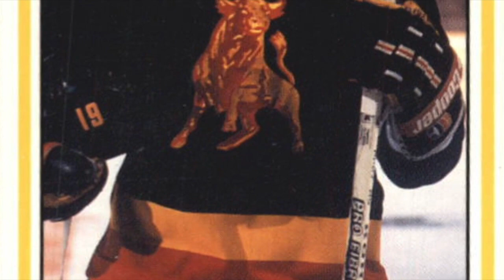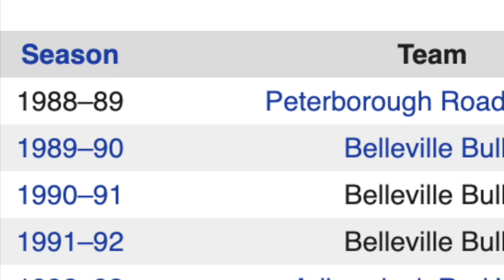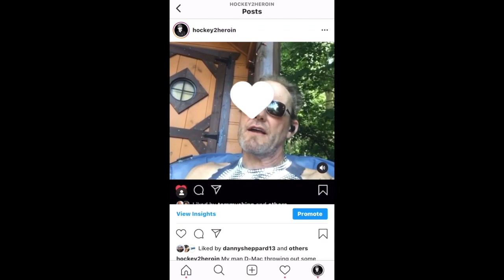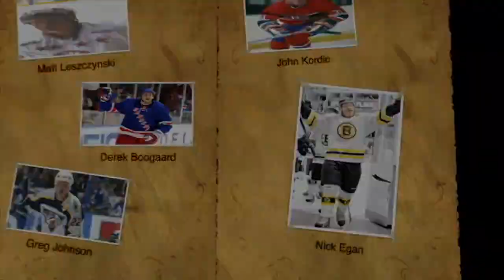EP. 01 Hockey 2 Hell and Back, The Road 2 Recovery Ft. Darren McCarty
Brady Leavold is back with a brand new podcast! Hockey 2 Hell And Back! The Road 2 Recovery

Brady is joined by a fellow pucksupportwarrior and Hockey Legend Darren McCarty !!